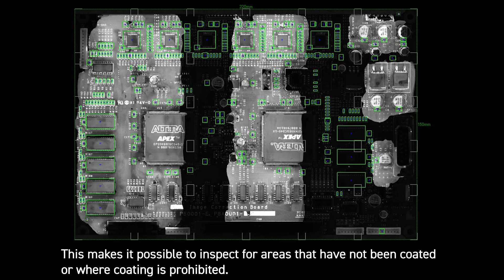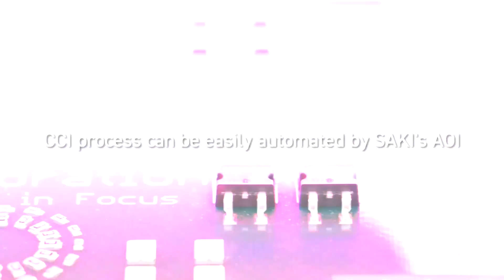Conformal Coating Inspection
We introduce Saki's Conformal Coating Inspection.
Saki's AOI automatically inspects whether the coating has been applied or not on the entire PCB.
At the same time, it is also possible to inspect the entire PCB for foreign objects.